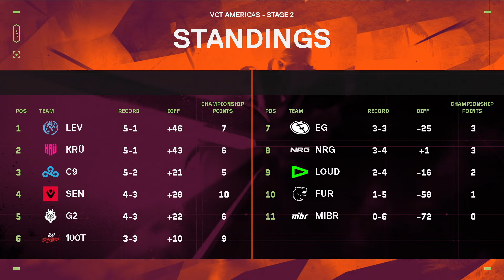G2 Valyn Analyst Desk Interview vs Cloud9 | VCT VALORANT Stage 2 Americas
Valorant is a free-to-play first-person tactical hero shooter developed and published by Riot Games, for Windows. Teased under the codename Project A in October 2019, the game began a closed beta period with limited access on April 7, 2020, followed by a release on June 2, 2020.